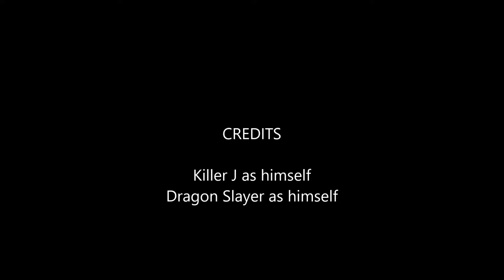RMG Rebooted EP 337 The Outer Worlds PS4 Game Review Reupload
Killer J and Dragon Slayer
Today's game is The Outer Worlds on PS4